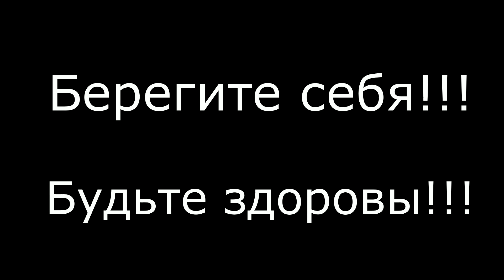Вертолет в Ковдоре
Вертолет Скорой помощи в Ковдоре.